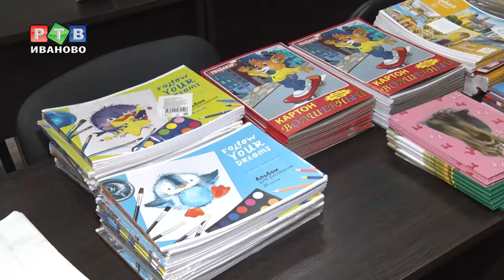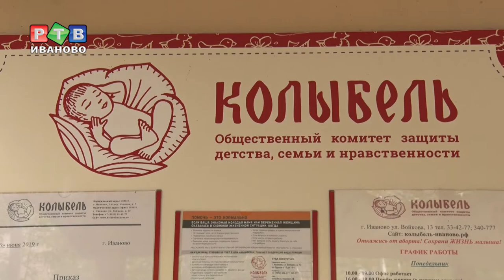«Колыбель» собирает в школу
Общественная организация «Колыбель» проводит благотворительную акцию «Помоги собрать ребенка в школу». Помочь канцелярскими товарами и ученической формой решили больше чем 100 семьям.